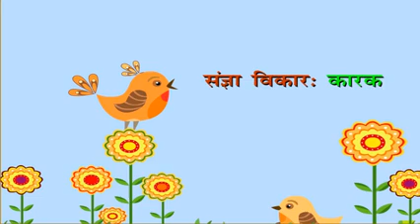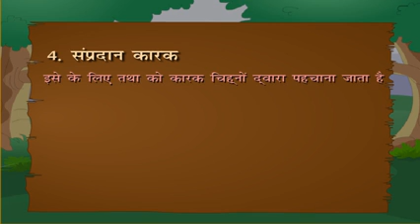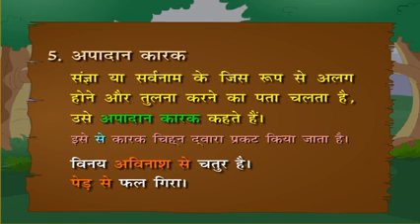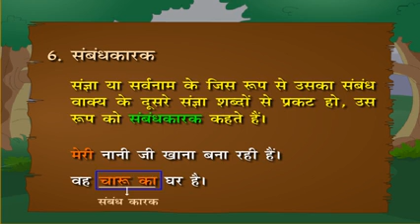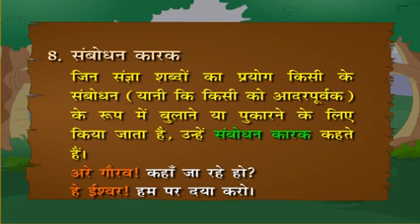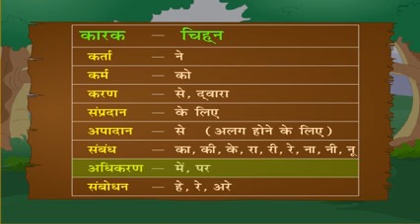संज्ञा विकार कारक कक्षा 8